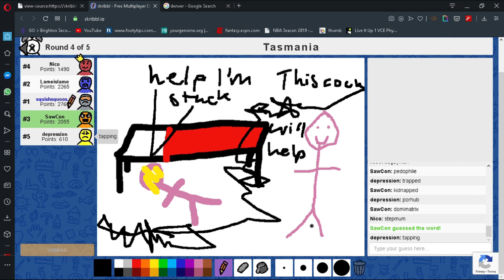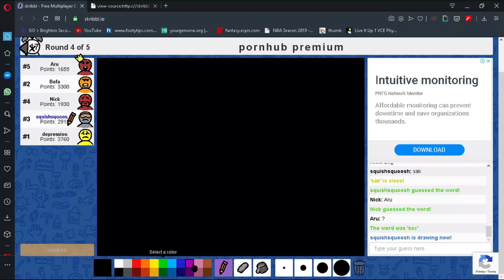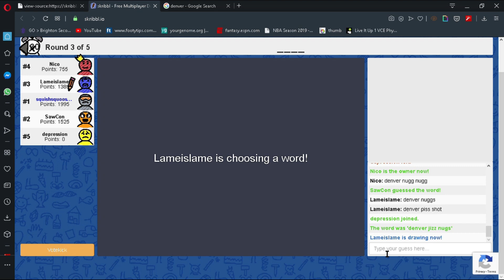He drew what! on skribbl.io???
Very nice video, can we get 20 likes and 100 views.